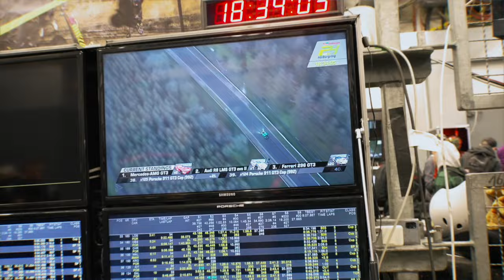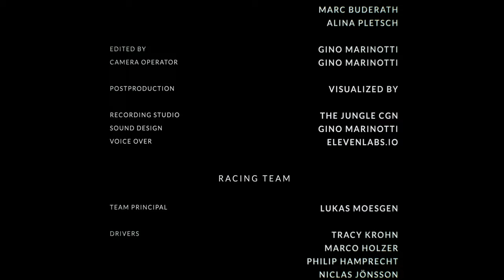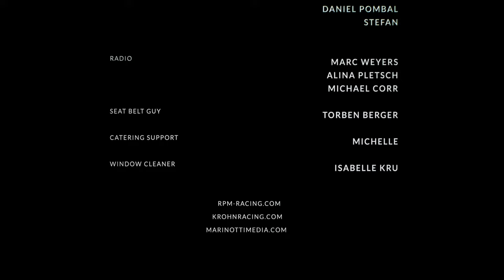24h Nürburgring 2023 - RPM Racing and Krohn Racing conquer the Nordschleife - Doku Documentary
The 24 hours of Nürburgring is a synonym for one of the toughest endurance races worldwide. Watch the RPM Racing team together with the Krohn Racing team enter this challenge together with their Porsche 992 Cup car.

We want to send a huge thank to marinottimedia.com for creating this great film.